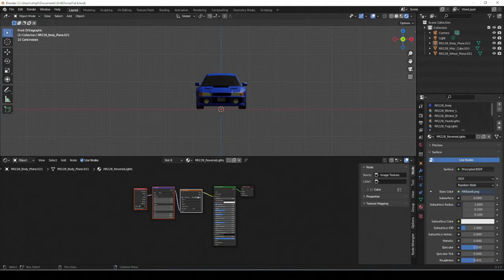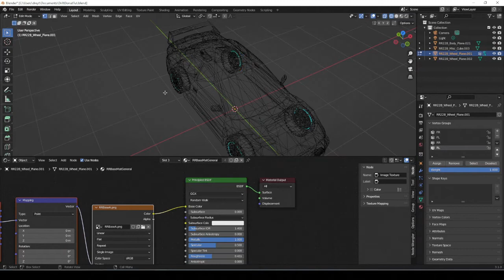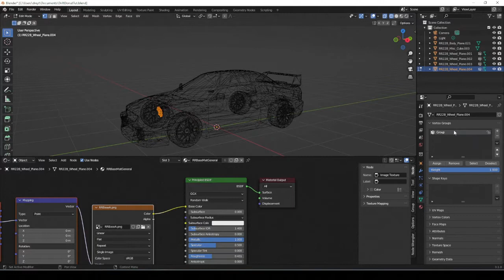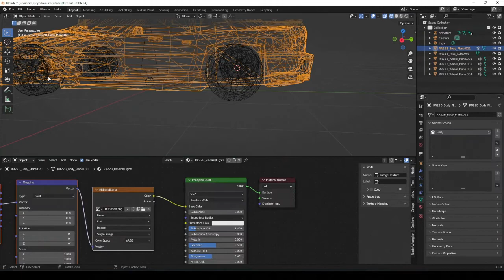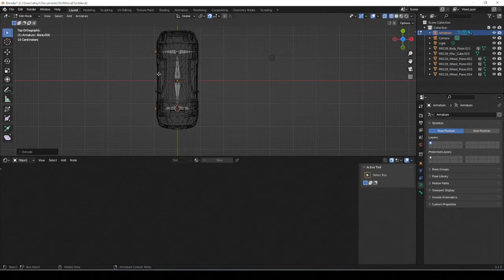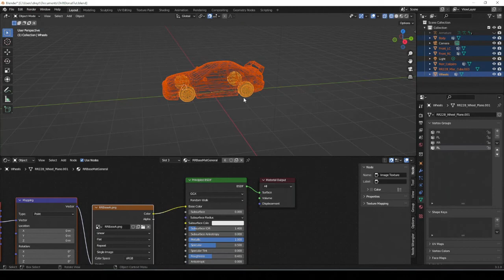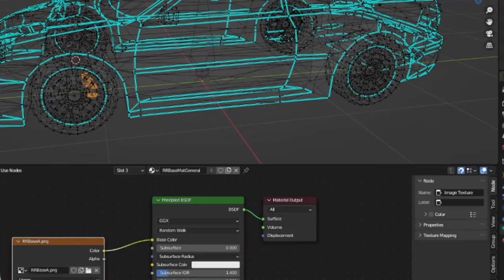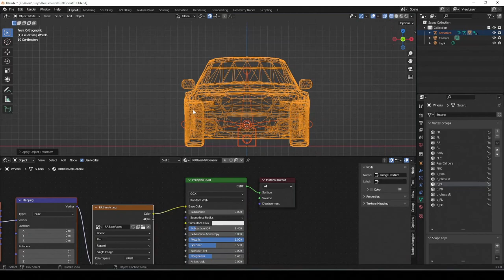Drifting Donuts Part 1 |Blender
While I do appreciate the usefulness of "Drivers". I'm currently working on improving bone constraints so I made this two part tutorial.

You'll also notice a smoke sim in some of my transitions. I learned that from this video.